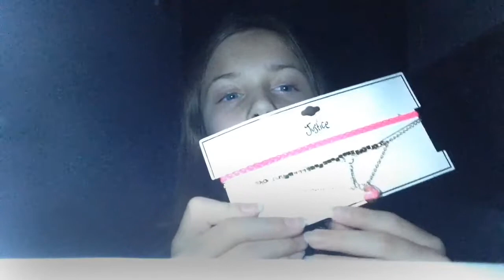CLOTHING HAUL- Kohls, Journey Kidz, Justice, and Claire's